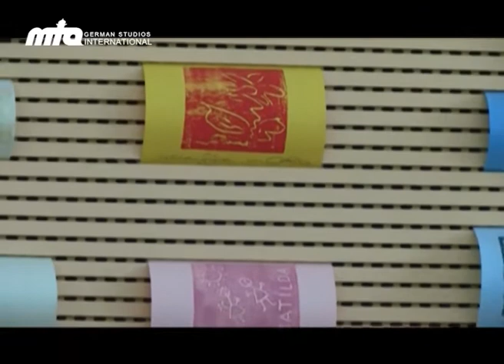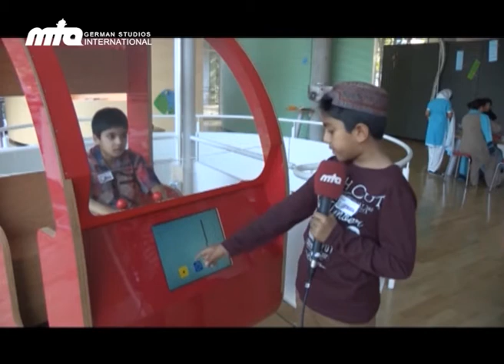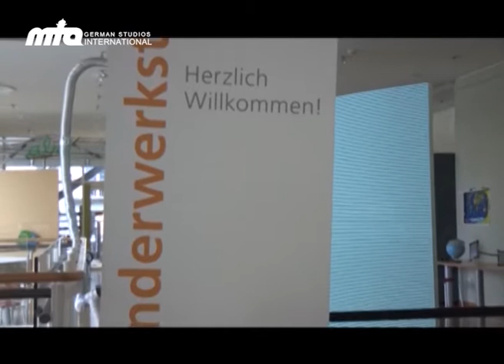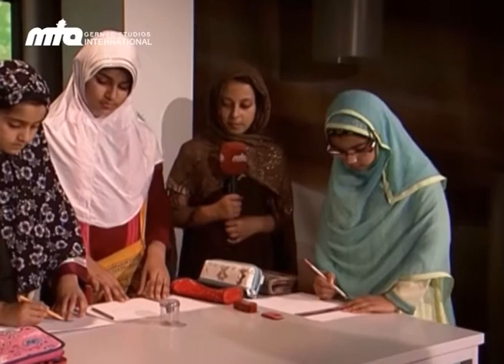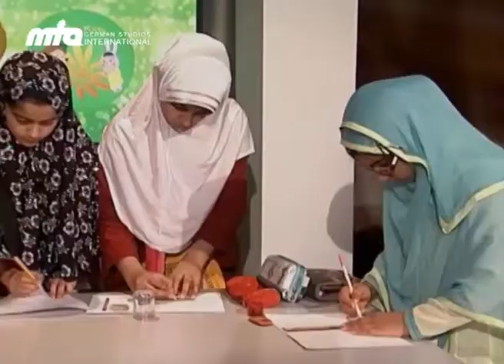Fit4kids - Für Kinder von Kindern - Das Postmuseum